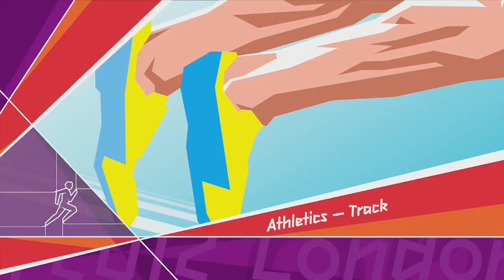EPIC Fails!! - London 2012 Olympic Games Part 1 Let's Play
Lets Play London Olympic Games 2012 Funny Hunter Fun Fail EPIC